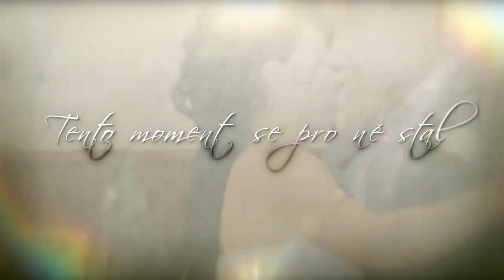Alča + David prezentace fotek